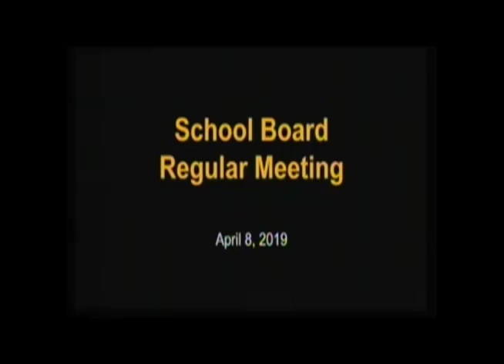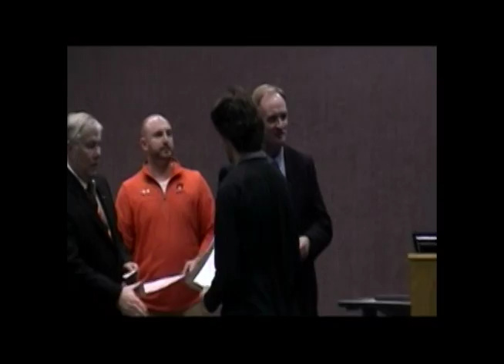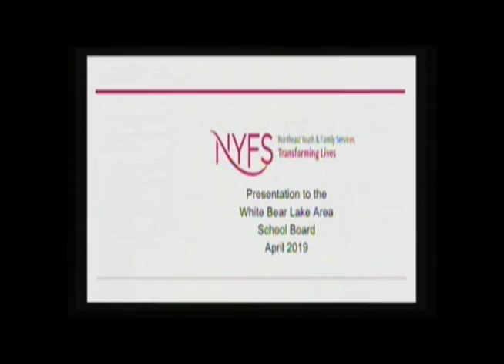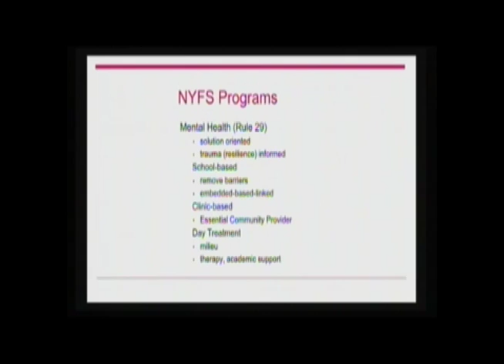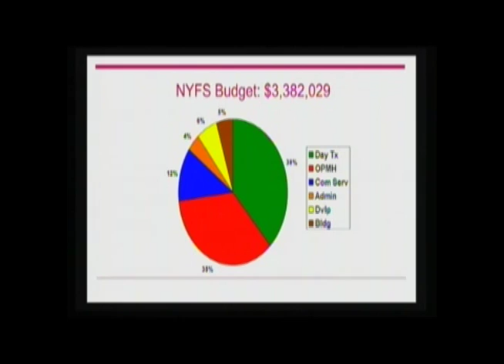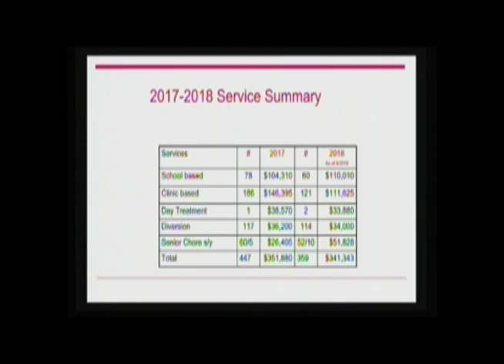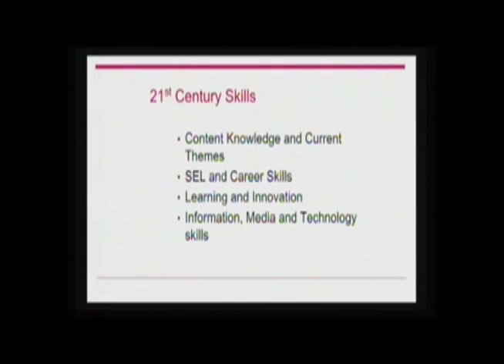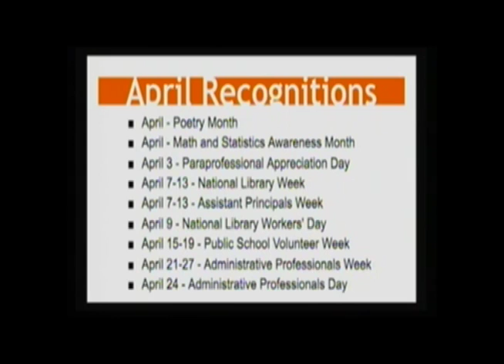April 8, 2019 - School Board Meeting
Watch the White Bear Lake Area School Board meeting on April 8, 2019. for recent Agendas, Board Packets, Minutes, Highlights and Video links.